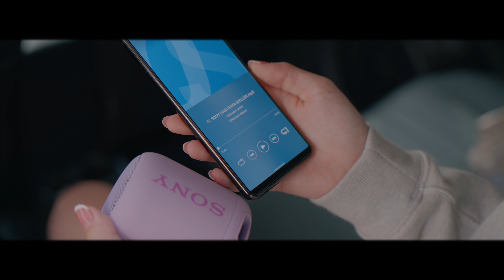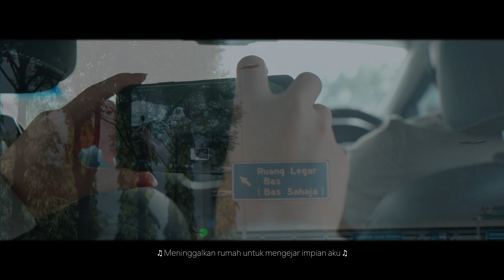Share The Happy Moments With Your Family This Raya |Sony Short Film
Share the happy moments with your family this Raya. Sony wishes all the Muslims out there Selamat Hari Raya.